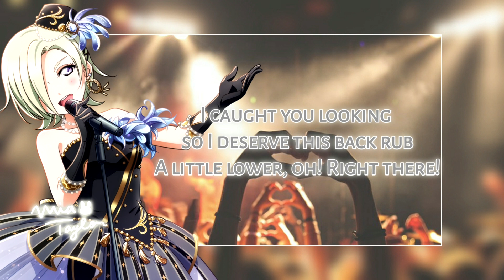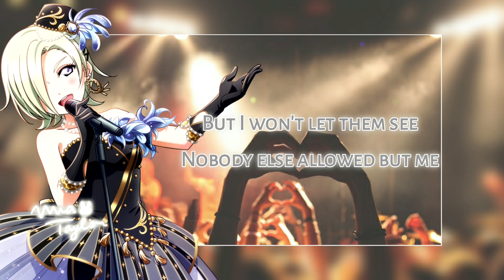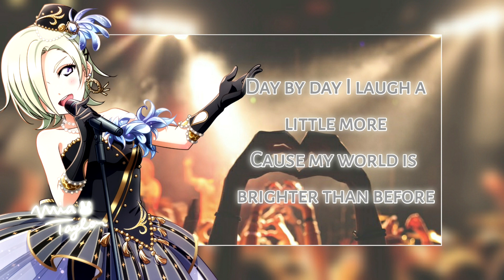Love Live! Toy Doll - Mia Taylor || FULL KAN/ROM/ENG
📌Toy Doll is Mia Taylor's 2nd solo song and became available on Love Live! All Stars on September 10, 2021. The song is unlocked after clearing episode 6 of Mia's bond episodes. It's included in Nijigasaki's 4th album which releases on October 13, 2021.

📌The song is written by nana hatori.
📌Composed by Ryo 'Lefty' Miyata and Carlos K.
📌Arranged by Konnie Aoki.

📌I'm the one who created the video, but I'm not the one who fills it with content. Request not to reup video in any form without the channel owner's permission.

📌Sorry Minna-san. It's been a few days since the album was released, but now I'm posting a video. Because my computer was broken at that time, I had to fix it and now I can post. But I will try to post all the songs on this album as soon as possible.

Here we go, we go, we gotta go
'Cause I know, I know that miracles
Really do come true
Hey now baby! (Hey!) Baby! (Hey!)
Three, two, one, let's go!

Come again? Tell me when you will understand
Don't pretend 'cause you're turning red again

It's okay, I don't hate having company
We can call this a date now, don't you think?

I know you like how I treat you like a toy doll
Play you around till you're begging that you want it all
Why don't we try going to a different level
Wanna play "house" with me?

Let's go!
You and me, a team, how brilliant!
Now you'll see how sweet I really am
Don't you fall for me

I don't know why you're so crazy into me
Wanting more than before it's plain to see

Won't deny, I kinda like playing hard to get
Take your time, but you're mine so don't forget

I've been a good girl it's time for you to pay up
And if you could baby no complaining, please shut up
I caught you looking so I deserve this back rub
A little lower, oh! Right there!

We are young and wild and powerful
Ready to explore
Let's go!
You and me can be unstoppable
Flying free and taking on the world
Curious to see

Everyone wants their fun, it's hard to trust somebody
But somehow when I'm with you I feel at ease
You're so funny when I tease you
But I won't let them see
Nobody else allowed but me
Yeah

Day by day I laugh a little more
Cause my world is brighter than before
And it's thanks to you
Let's go!

Let's go!